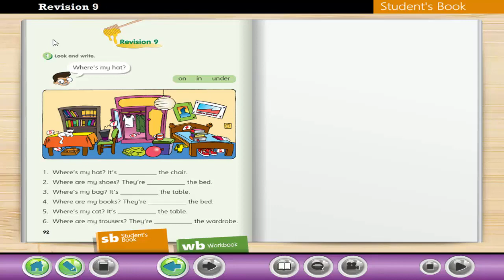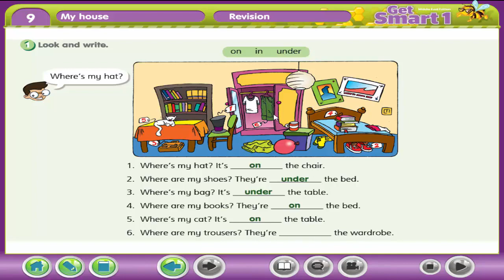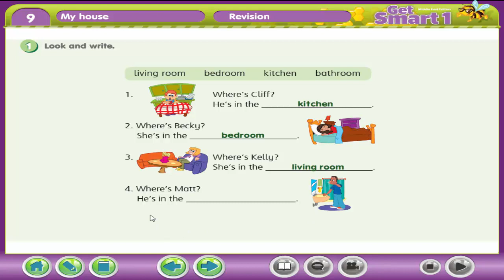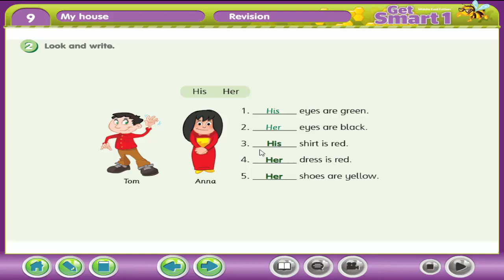شرح وحل كتاب Get Smart 1 الوحدة التاسعة الدرس السابع